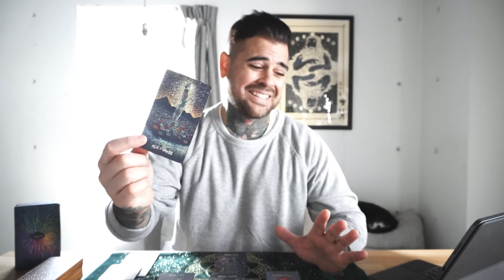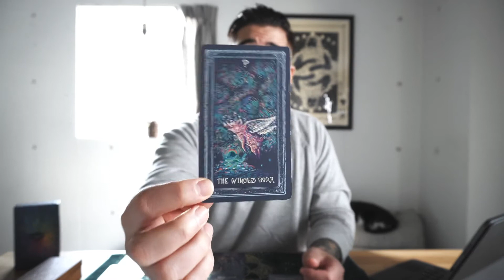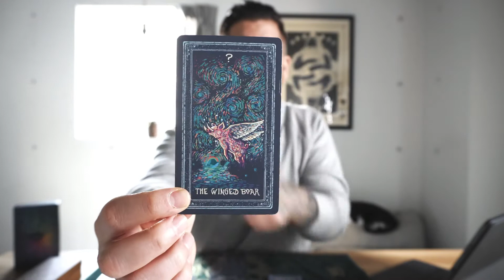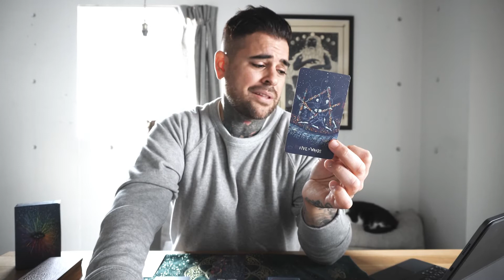Aquarius - November 17th 2021 “The new things are coming.”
DM for personal reading, Tarot, Tarot and Astrology, Birth chart.
Be aware of fakes, I will never solicit you for a reading or money.